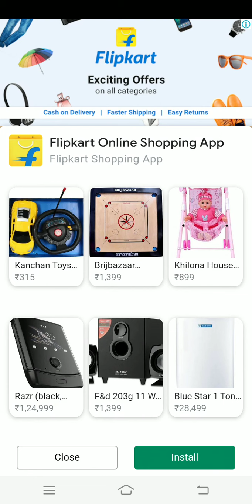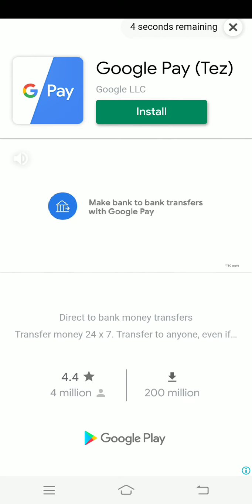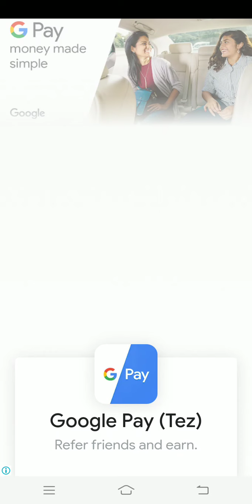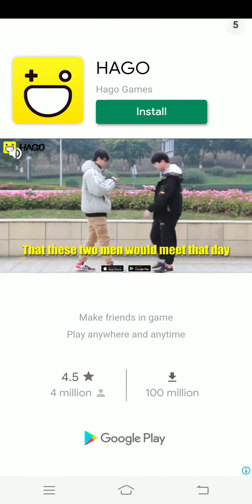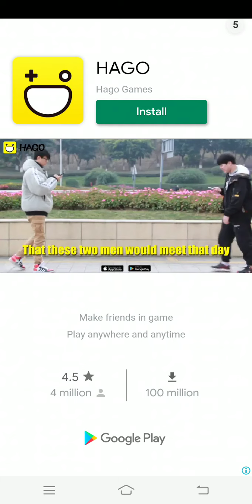Snowboll io part 2